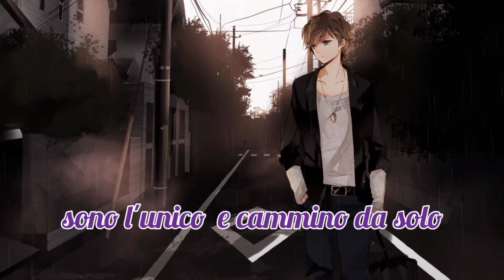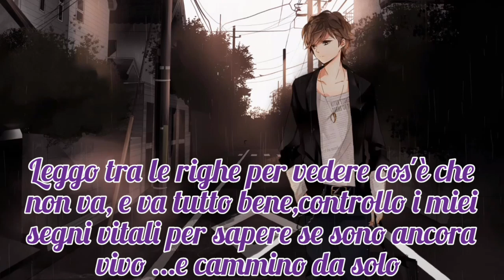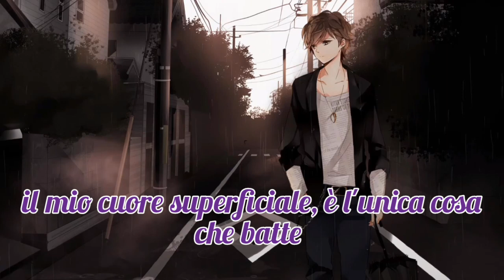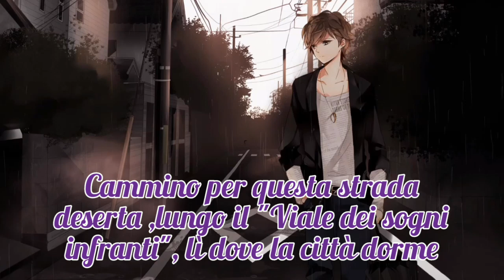"Boulevard of broken dreams''-Green Day (2004)-traduzione in italiano